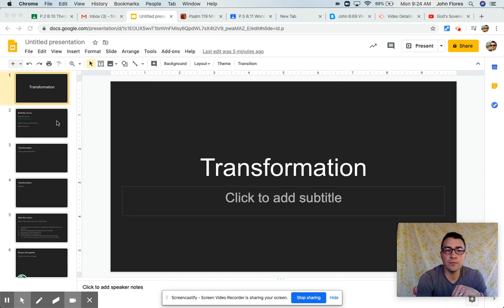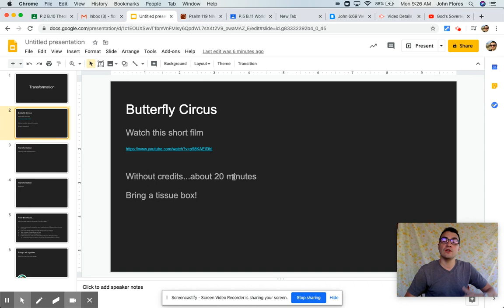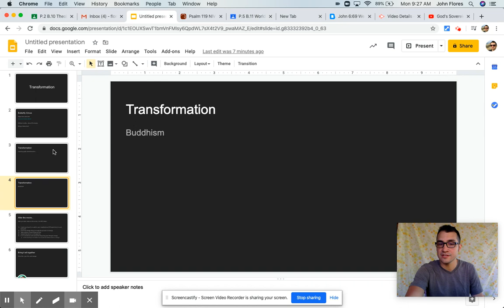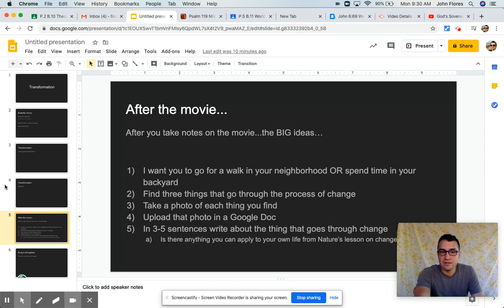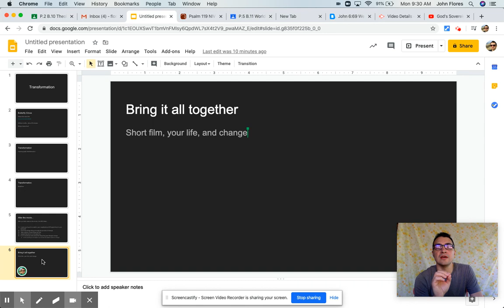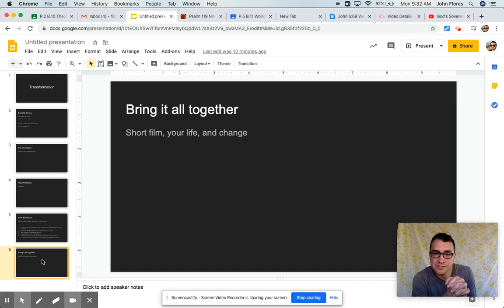Untitled: Apr 13, 2020 9:32 AM